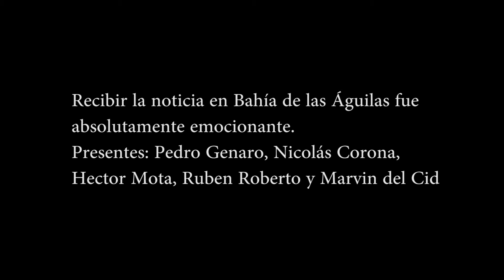Noticia de anulación de acuerdo de Bahía de las Águilas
Así recibimos la noticia de que Danilo Medina anuló el acuerdo con los poseedores de títulos de propiedad en el parque.